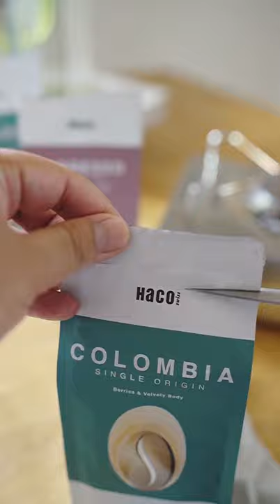HACO SUiSS 200g - Roast & Ground Coffee recipe - Refreshing Pineapple Coffee Drink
Refreshing Well-Balanced Pineapple Coffee Drink with Haco Suiss Single Origin Colombia.

Recipe:-
  - 60ml Haco SUiSS Single Origin Colombia Expresso
  - 130-150ml Pineapple blend with tonic / soda water
  - Sugar syrup (own preference)
  - Chuck pineapple n herb for garnishing (optional)

Haco SUiSS Single Origin
Under the shade of trees and banana plants , the slopes of the Columbian hills are home to some of the world's best coffee. The strategic location is known to be the place that creates a perfect environment for coffee beans to flourish.All of these give way to create a cup of rich yet smooth coffee with a delicate hint of wine and berries.
Roasting Profile: Medium
Tasting Note: Berries & Velvety Body

Haco SUiSS Espresso Selection
Through a great inspiration, we introduce a blend that carries the best of Colombian and Ethiopian Arabica. This is the result of experimenting the taste profile to find the perfect one for our consumers. Every sip reveals a taste of fruity sweetness with a delicately floral background. The perfect coffee if you want a less intense coffee to wake up to.

Roasting Profile: Medium
Tasting Note: Fruity Flora & Roasty Sweet